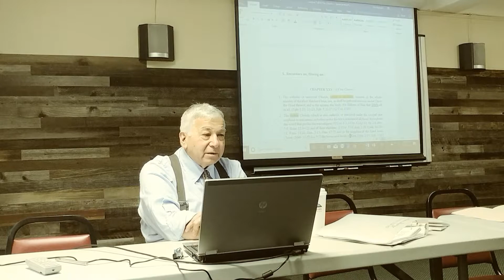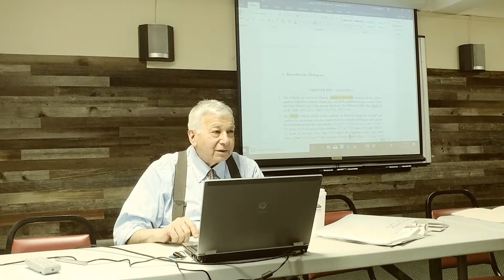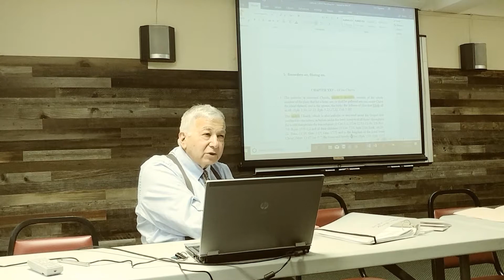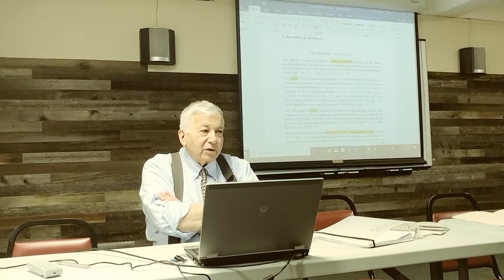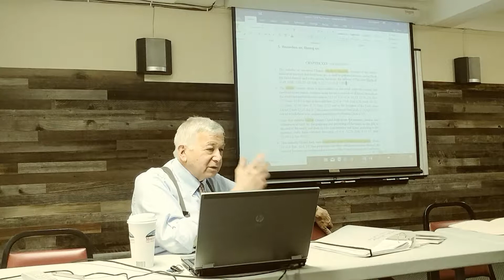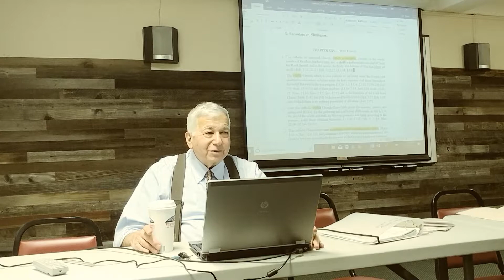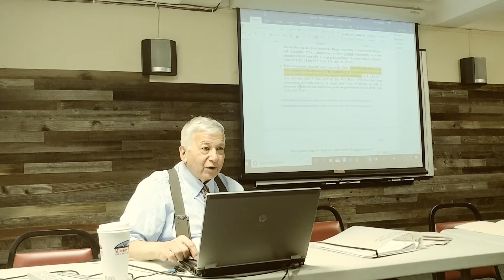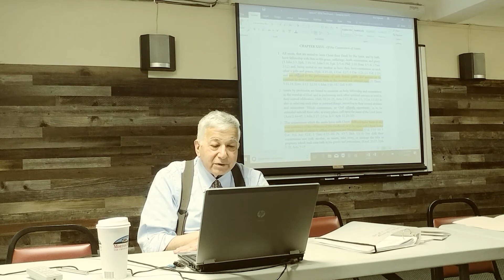The Church pt 2